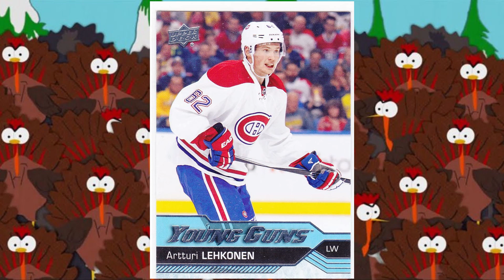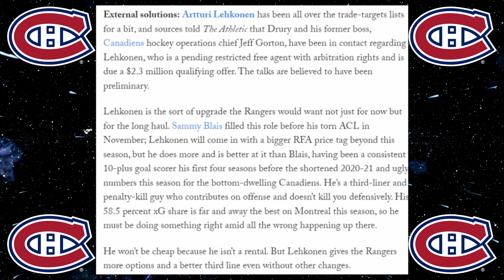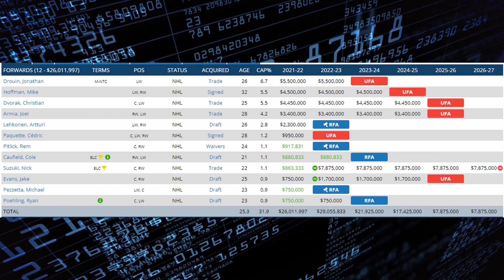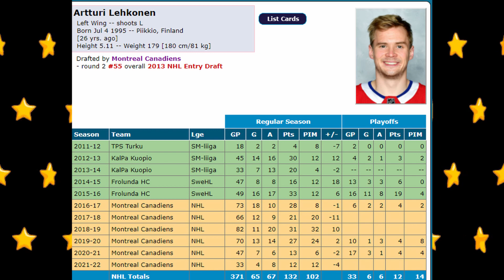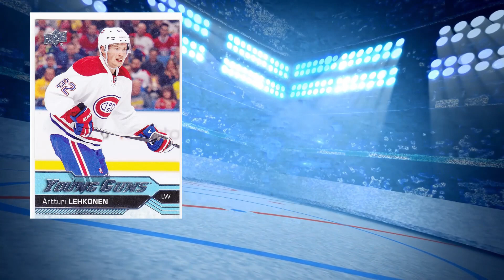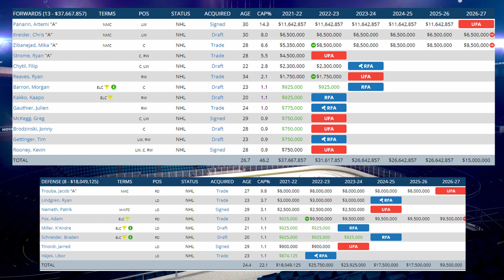Habs Trade Rumor - Artturi Lehkonen and the Rangers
OK Guys, its time to have a chat about a recent trade rumor that was circulating around the NHL world, about the New York Rangers and their interest in Arturri Lekhonen. Lekhonen's contract ends after this season for the Montreal Canadiens, and he is set to become an RFA. If Chris Drury is indeed interested in Lekhonen, than ofcourse, its fun to speculate about how much value he holds for the Canadiens right now, and what kind of return Habs fans could expect to see.

How much do you think Lekhonen is worth?